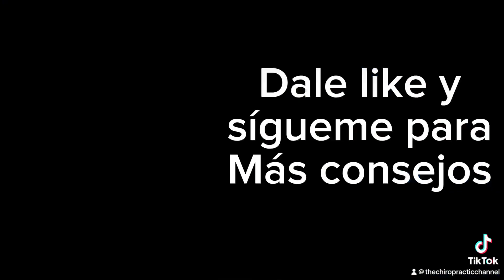Dolor en los pies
Do Your Feet Smell Bad? Exploring How Posture Issues Could Be the Culprit

Introduction:

Have you ever noticed that your feet have an unpleasant odor even after washing them? If so, you might be experiencing a common yet often overlooked issue: smelly feet. However, what you may not know is that this problem could be related to the posture of your legs and the type of feet you have. In this blog, we'll explore how posture problems like knock knees and bow legs, as well as pronation and supination issues, may contribute to the unpleasant odor of your feet and what you can do about it.

Posture Problems and Their Effects on Feet:

Knock Knees (Genu Valgum):

Knock knees, also known as "bow-leggedness," is a condition in which the knees angle inward and the ankles separate.
This posture can affect the distribution of body weight on the feet, leading to increased sweating and bacterial buildup, thereby causing foot odor.
Bow Legs (Genu Varum):

On the other hand, bow legs are those in which the knees angle outward and the ankles come together.
This posture can also affect how weight is distributed on the feet, contributing to the development of fungi and bacteria, leading to foot odor.
Pronation and Supination Issues:

Pronation:

Pronation is a natural foot movement that occurs during walking, where the foot arch flattens and the ankle tilts inward.
However, excessive pronation can lead to uneven weight distribution on the feet, increasing sweating and bacterial proliferation, which contributes to foot odor.
Supination:

Conversely, supination is the opposite movement, where the foot arch rises, and the ankle tilts outward.
Improper supination can cause uneven weight distribution, which can also contribute to unpleasant foot odor due to sweat and bacterial accumulation.
Addressing Posture Problems and Smelly Feet:

Consult a Healthcare Professional:
If you experience posture problems or smelly feet, it's essential to seek help from a healthcare professional, such as a chiropractor or podiatrist, for an accurate diagnosis and appropriate treatment plan.

Strength and Stretching Exercises:
Following a specific exercise program designed to strengthen weak muscles and stretch tight muscles can help correct posture problems and reduce foot odor.

Proper Footwear:
Wearing shoes that provide good support and cushioning can help correct pronation and supination, thereby reducing sweat and bacterial buildup on the feet.

Foot Hygiene:
Maintaining good foot hygiene, such as regularly washing your feet, thoroughly drying them after bathing, and wearing clean, breathable socks, can also help reduce unpleasant foot odor.

In summary, posture problems like knock knees and bow legs, as well as pronation and supination issues, may be related to smelly feet. By addressing these problems properly and following a treatment plan recommended by a healthcare professional, it's possible to reduce foot odor and improve overall foot and posture health.

Always remember to consult a healthcare professional before making any significant changes to your healthcare regimen.